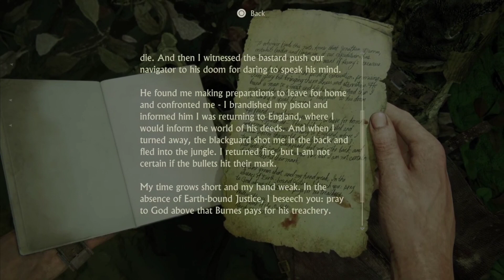Uncharted 4: A Thief's End - Chapter 13 Marooned | Gamers Glimpse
🎮 Welcome to the beginning of an epic adventure! Join us as we dive into the thrilling world of Uncharted 4: A Thief's End with Chapter 13 - Marooned.

In this gripping prologue, we get a glimpse of what lies ahead for our beloved protagonist, Nathan Drake. Set against breathtaking landscapes and packed with heart-pounding action, this chapter sets the stage for an unforgettable journey filled with treasure hunting, danger, and intrigue.

Join us as we explore the stunning visuals, unravel the story's mysteries, and immerse ourselves in the incredible world crafted by Naughty Dog. From the breathtaking graphics to the expertly designed gameplay, Uncharted 4 promises to be a gaming experience like no other.

🎮 Game Info:
Title: Uncharted 4 A Thief's End
Mission: Chapter 13 Marooned
Developer: Naughty Dog
Platform: PS5
Genre: Action-Adventure

Thanks for being part of our gaming community and enjoy the adventure in Uncharted 4: A Thief's End!